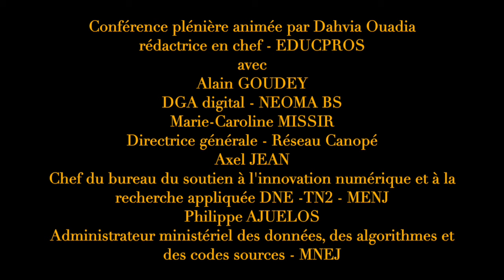Conférence Educatech 2023 " L'innovation pédagogique passera-t-elle par l'intelligence artificielle.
Conférence plénière animée par Dahvia Ouadia
rédactrice en chef - EDUCPROS
avec
Alain GOUDEY
DGA digital - NEOMA BS
Marie-Caroline MISSIR
Directrice générale - Réseau Canopé
Axel JEAN
Chef du bureau du soutien à l'innovation numérique et à la recherche appliquée DNE -TN2 - MENJ
Philippe AJUELOS
Administrateur ministériel des données, des algorithmes et des codes sources - MNEJ